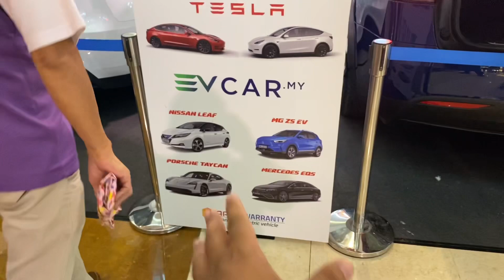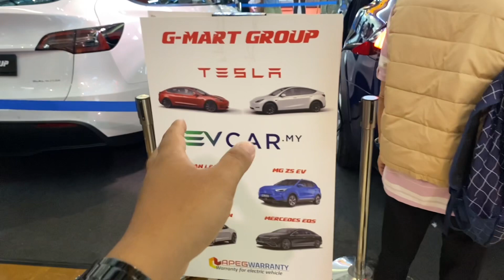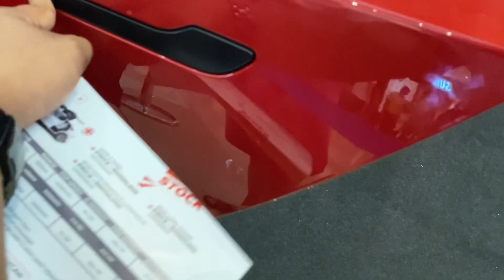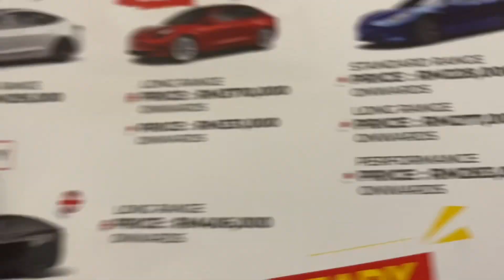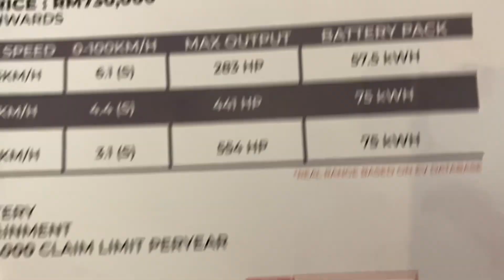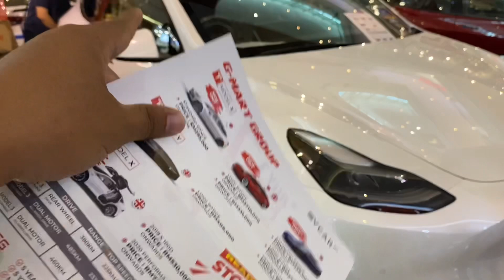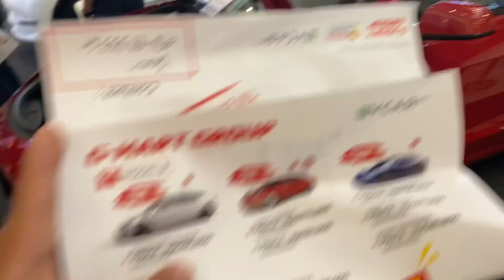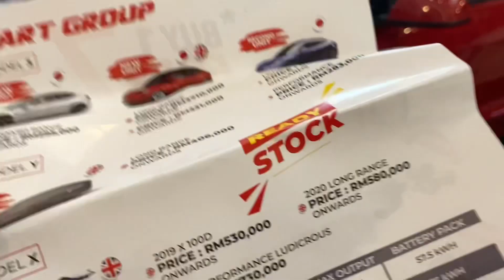First Impression bila tengok sendiri TESLA | G-Mart EV Car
Awesome G-Mart Sdn. Bhd. dan terima kasih banyak-banyak sebab berani bawak kereta import EV ke pasaran Malaysia

Berminat dengan model Tesla & kereta EV yang lain seperti MG, Mercedes EQS, Porsche Taycan, & Nissan Leaf? Boleh hubungi

Encik Izwan

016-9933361